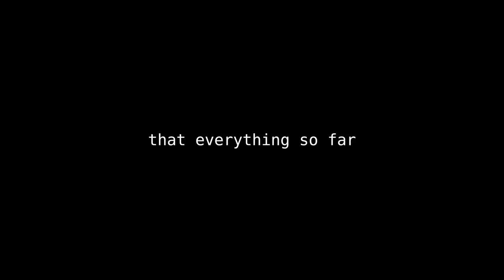The Secret Behind making thomas Models in Blender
ive been working on thomas models for a long time and i can almost put them on here for you all do download